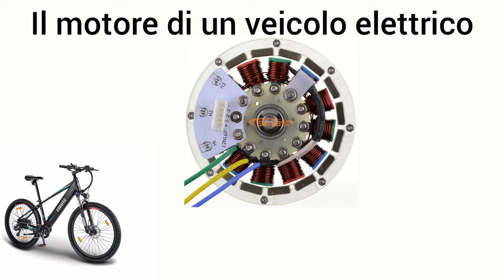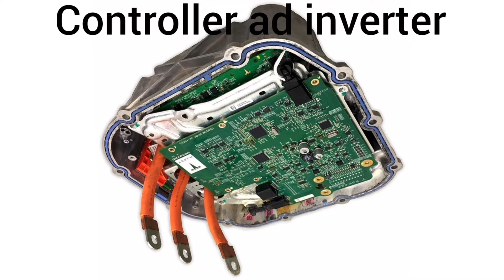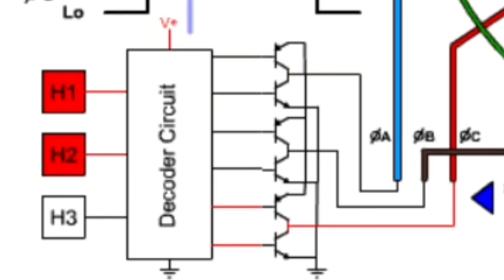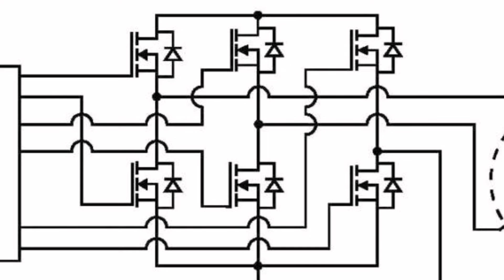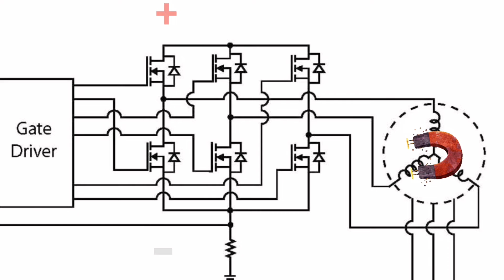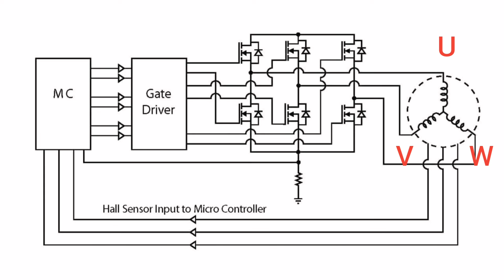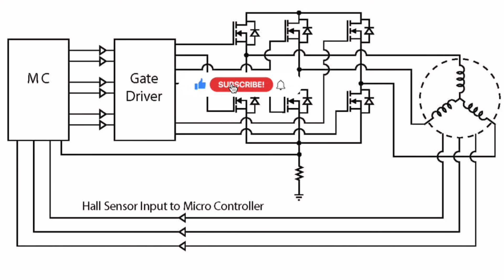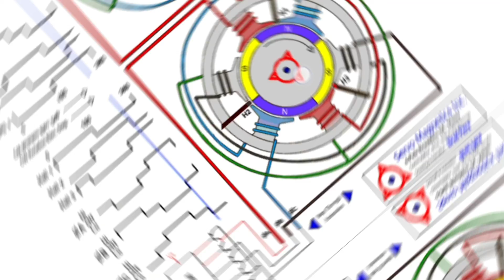Come funziona il controller del motore elettrico ad induzione: dalla Tesla alla Ebike al monopattino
Come funziona il motore ad induzione di un veicolo elettrico: dalla Tesla alla Ebike al monopattino spiegato in modo facile.